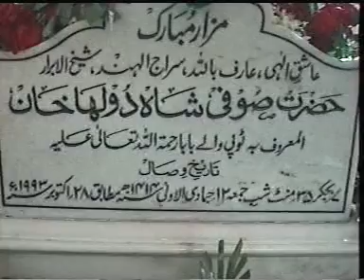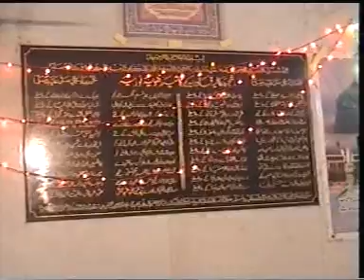HUZOOR BABA E MILLAT 63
URS TOPIWALE HAZRAT ZERE SARPARASTI HUZOOR BABA E MILLAT HAZRAT SYED TANVEER ASHRAF R.A. MUMBAI 63